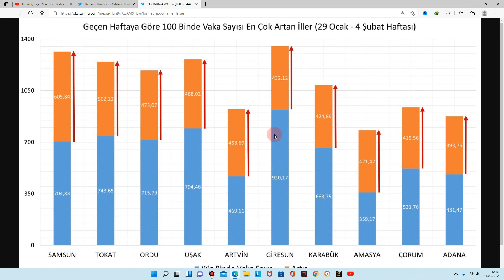Türkiye'deki Haftalık Koronavirüs Vaka Sayıları Açıklandı / İşte Vakaların Patladığı İller